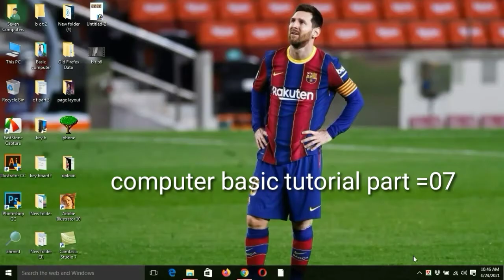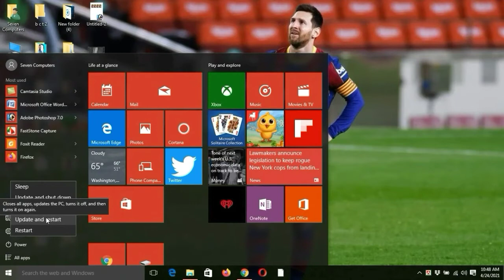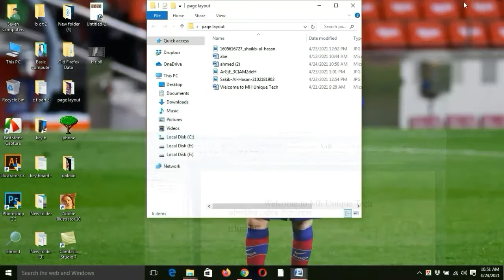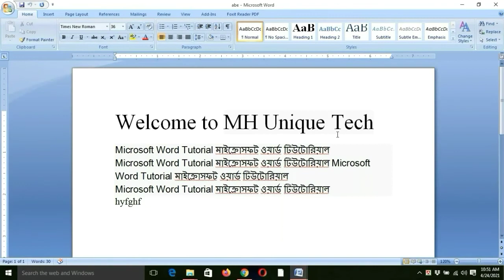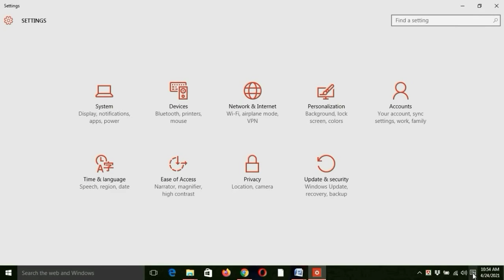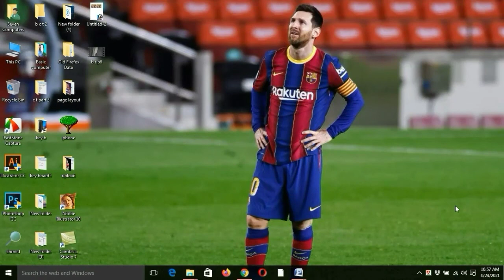Computer Basics Tutorial in Bangla Part 7 || Computer Learning Courses || Taskbar Tutorial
This Tutorial You will Learn computer in Bangla, computer information in Bangla, computer course in Bangla,

Learn Computer in Bangla
computer basics
computer training courses
computer tutorial
computer tutorial online
free computer learning video
free computer tutorial
computer learning in bangla
computer tip and stick
learning
Desktop Tutorial
Computer inter page
tutorial
basic computer
basic computer knowledge bangla tutorial
computer knowledge bangla tutorial
computer in Bangla
computer information in Bangla
computer course in Bangla
computer basics
computer Desktop Tutorial
Desktop Background
computer basics tutorial for beginners
Folder icon Change
Taskbar overview